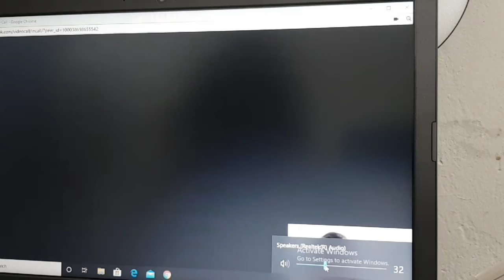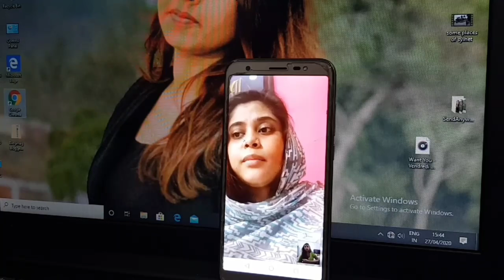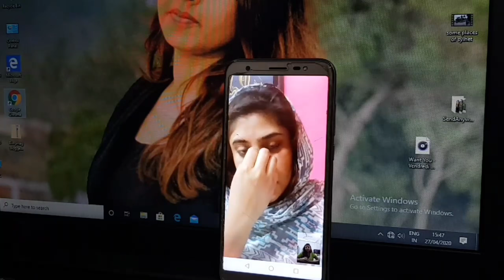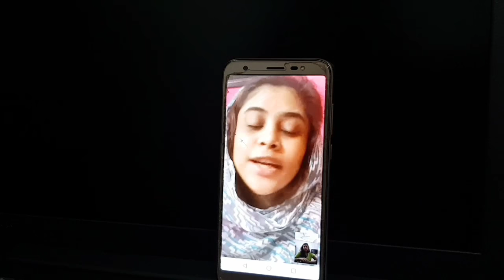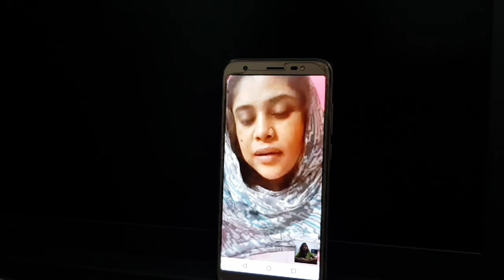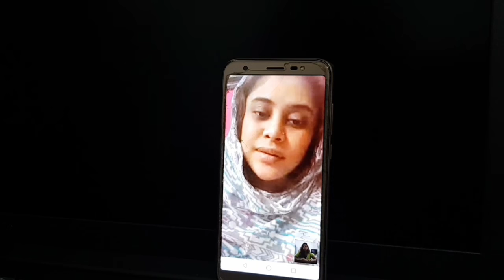ফেসবুকে লেখা লেখি নিয়ে সংঘর্ষ । পেটের সন্তান হারালেন অন্তঃসত্ত্বা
ঘটনাটি ঘটেছে সিলেটে, পুরো ভিডিও অবশ্যই দেখবেন, না দেখলে বুঝবেন না।